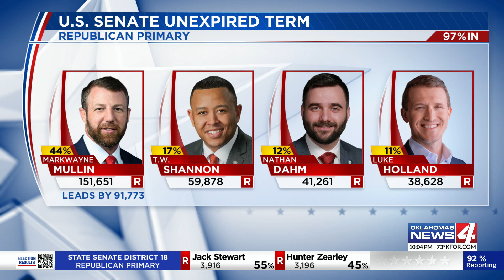Markwayne Mullin and T.W. Shannon to go into Republican runoff for U.S. Senate